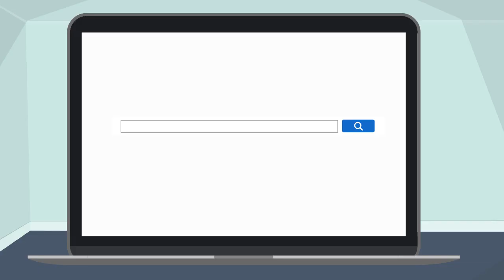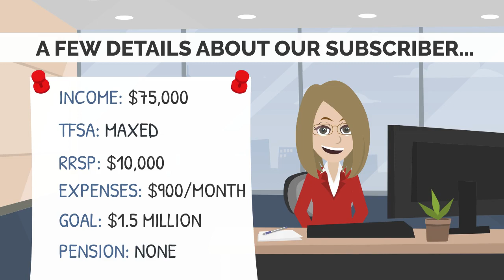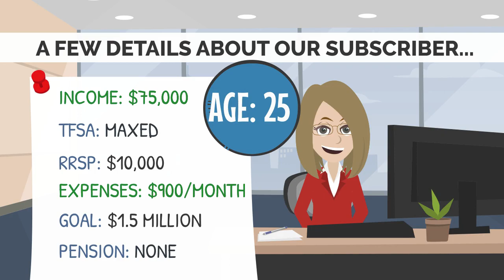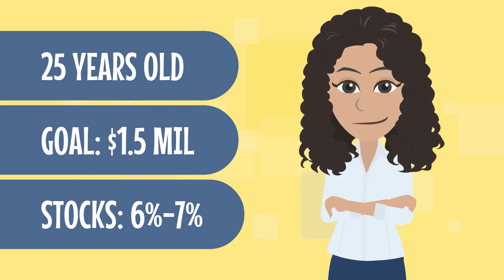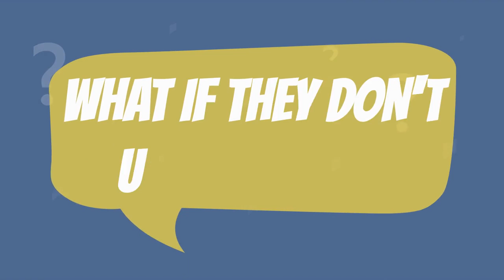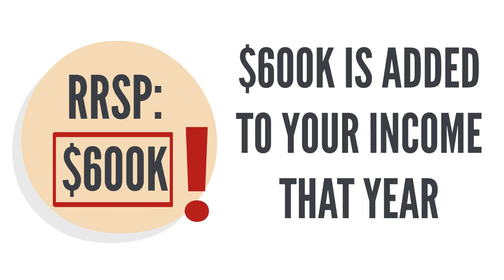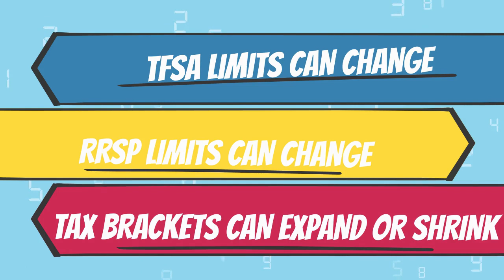RRSP vs Non-Reg - Are RRSPs WORTH IT?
Is it better to invest in a NON-REG or RRSP if you've maxed your TFSA?

In today's Subscriber Series video, we run through the pros and cons of using an RRSP vs a non-registered account when you’ve maxed out your TFSA. Will your investments grow faster or slower using an RRSP? Will you pay more tax using a non-registered account? Are there any downsides to using these accounts when you’ve run out of room in your TFSA?

Statistics Canada Income of individuals by age group, sex and income source, Canada, provinces and selected census metropolitan areas

// LINKS

IS THERE A TOPIC YOU WOULD LIKE TO LEARN MORE ABOUT?